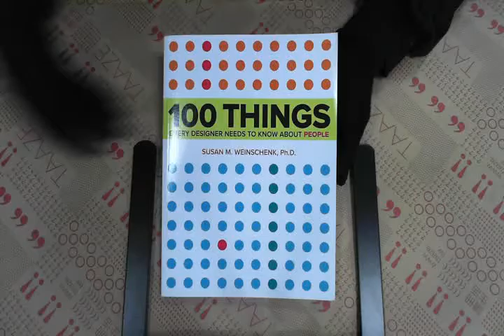TAAZE｜100 Things Every Designer Needs ... 二手書書況 9780321767530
TAAZE｜讀冊生活網路書店「100 Things Every Designer Needs to Know About People」，找二手書請至